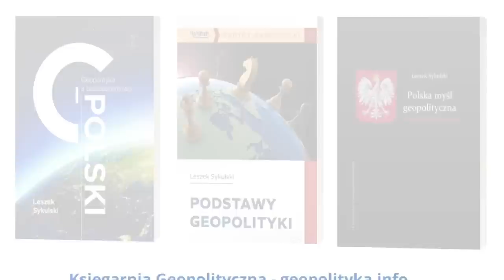668. Minister Finansów: Polska wydała już ok. 50 mld zł na pomoc dla Ukrainy